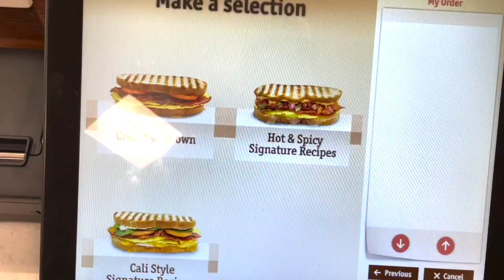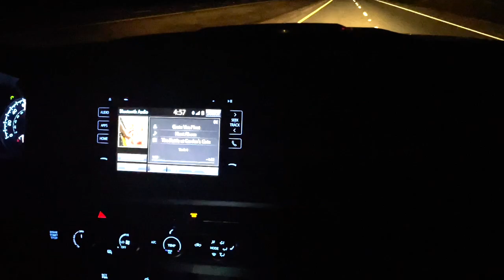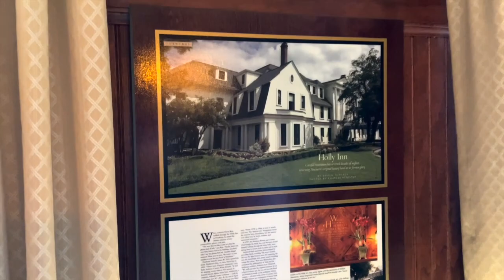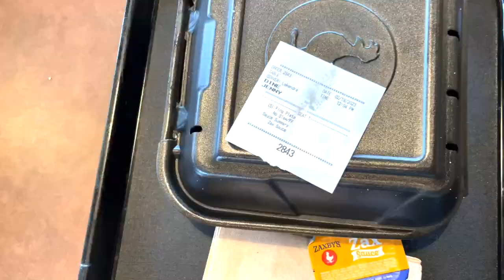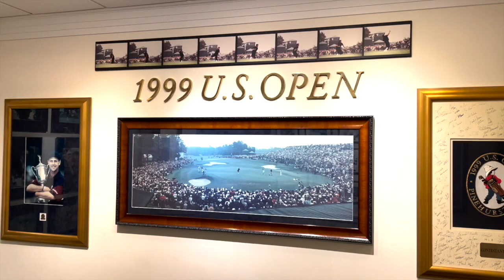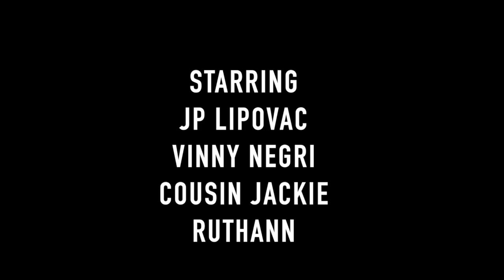Pinehurst Golf Trip 2023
In this video JP and I take on some of the best courses in Pinehurst, NC. We were tested by Pine Needles which hosted the 2022 U.S. Womens Open, Tobacco Road, Pinehurst No. 3 & 5, Talamore Golf Resort and lovely Cradle. This video encompasses Talamore, The Cradle, Thistle Dhu, and Tobacco Road in that order.

My editors instagram: @trip221